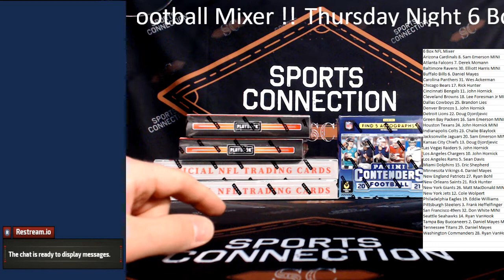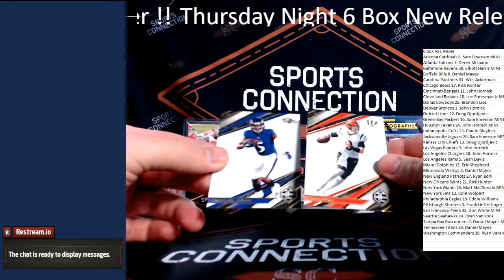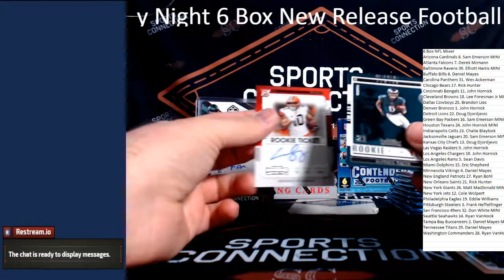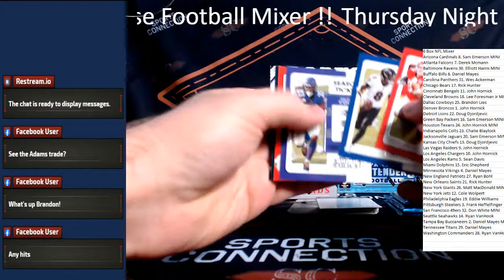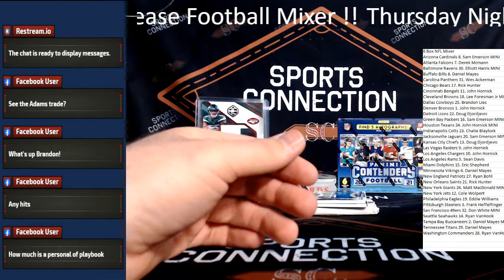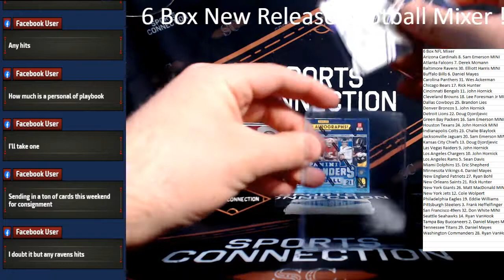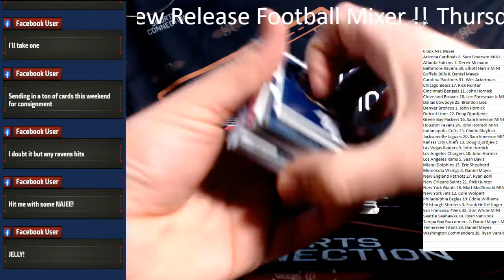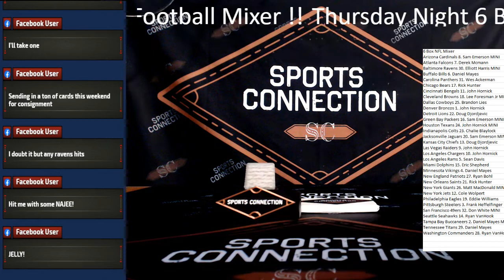TREY LANCE! Thursday Night 6 Box New Release Football Mixer #1 Random Teams With Recap!!